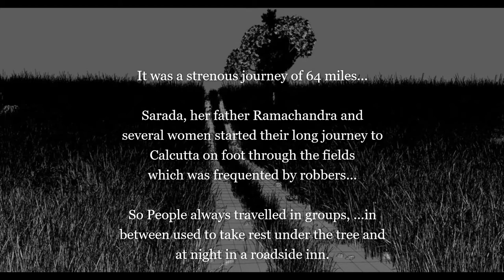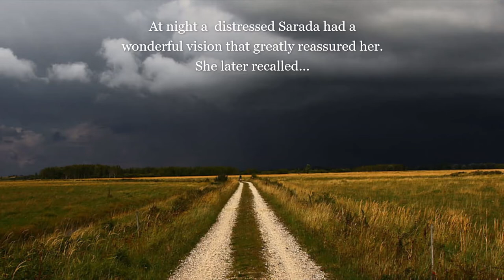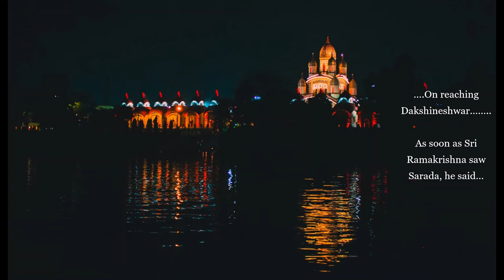Sri Sarada Devi's first Visit to Dakshineshwar to meet Sri Ramakrishna , Vision of Mother Kali.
Holy Mother Sri Sarada Devi's first Visit to Dakshineshwar with her father Ramchandra, Vision of Mother Kali

Sri Sarada Devi, the spiritual consort of Sri Ramakrishna, was born on 22 December 1853 in a poor and devoted  Brahmin family in Jayrambati, a village adjoining Kamarpukur in West Bengal. Her father, Ramachandra Mukhopadhyay, was a pious and kind-hearted person, and her mother, Shyama Sundari Devi, was a loving and hard-working woman.
As a child Sarada was devoted to God, and spent most of her time helping her mother in various household chores...When she was about six years old, she was married to Sri Ramakrishna, according to the custom prevalent in India in those days. However, after the event, she continued to live with her parents while Sri Ramakrishna lived a God-intoxicated life at Dakshineshwar Kali temple.

One of the famous events of her life is when  she walked all the way to Dakshineshwar to meet her husband Sri Ramakrishna.

...Sri Ramakrishna, who had immersed himself in the intense practice of several spiritual disciplines for more than twelve years, had reached the highest state of realization in which he saw God in all beings. He received Sarada Devi with great affection, and allowed her to stay with him. He taught her how to lead a spiritual life while discharging her household duties. They led absolutely pure lives, and Sarada Devi served Sri Ramakrishna as his devoted wife and disciple, while remaining a virgin nun and following the spiritual path.

This video is contains a  brief description of Sri Sarada Devi's first Visit to Dakshineshwar.

 Reference Book- Sri Sarada Devi and Her Divine Play by Swami Chetanananda and Belur Math Website.

I don't claim ownership of this video.
Thankfully acknowledge all contributors.
Photos, Audio file taken from Internet.
No intention to infringe the copyright.
Video is uploaded with good intention for all devotees.